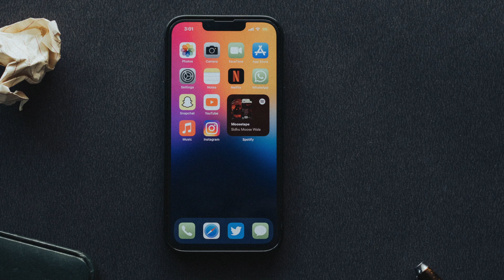iPhone 14 Series - New Upgrades 🔥🔥🔥 (TELUGU)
0:00 Intro
0:15 iphone 14
1:22 iphone 14 max
2:00 iphone 14 pro
2:38 iphone 14 pro max

My Recommendations
Best iPhone Cases
Best Tempered Glass for iPhone
Best Charger for iPhone
Best Charging Cable for iPhone

Jai Hind.